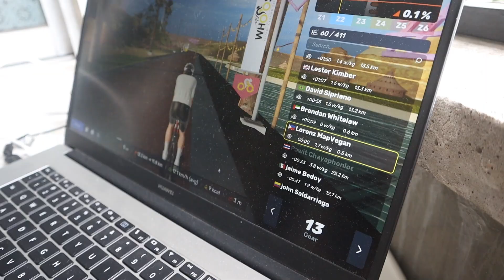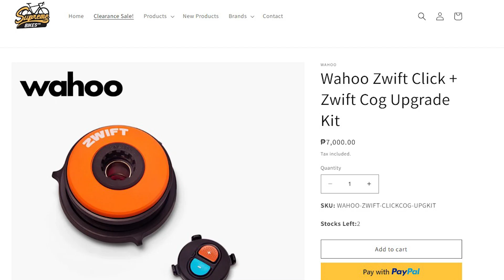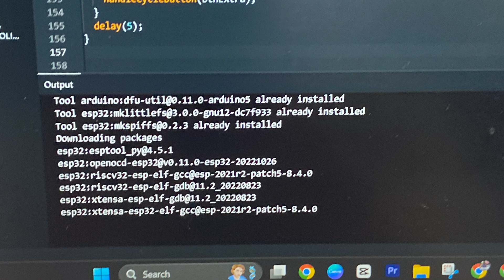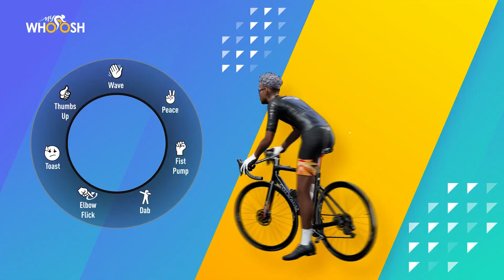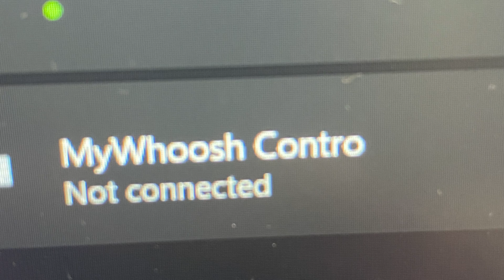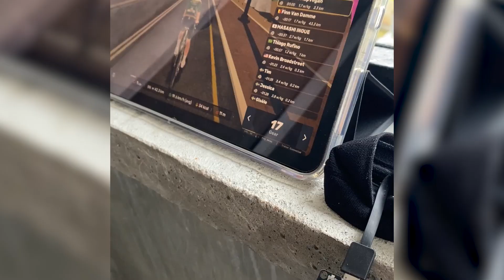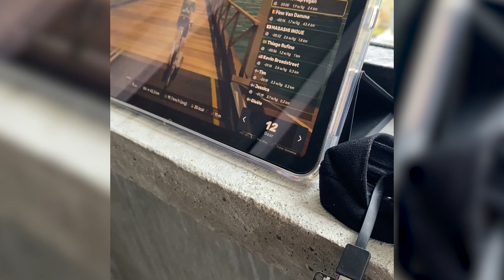I Built a Wireless Controller sa loob ng Cycling Bottle for MyWhoosh (ESP32 Project)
Looking for a budget-friendly way to upgrade your indoor cycling setup? 🚴‍♂️ In this video, I’ll show you how I built DIY Virtual Shifters for the @mywhoosh  app using an ESP32 board, custom momentary buttons, and a rechargeable 18650 battery pack.

✅ Works with MyWhoosh app
✅ Easy to build with affordable parts
✅ Helps reduce trainer strain and simulate real shifting
✅ Portable and transferable between bikes

💡 If you’re a cyclist who loves tinkering, this is a must-try project! Not only will it make your indoor rides more engaging, but it will also save your trainer from extra wear and tear caused by physical gear shifts.

Road Bike Equipment 🚴🏽‍♀️
GPS Computer:

Commuter Bike Accessories 🦩
Side stand:

Filming Equipment 📽️
Camera:

💚 Support My Vlog and Cycling Journey!

Thank you for supporting the journey—see you on the road! 🍌

0:00 Intro
0:57 what is a virtual Shifter?
1:43 Benefits of Virtual Shifters
4:25 Disclaimer
4:52 Items that you need
6:52 Coding Arduino ESP32
10:32 why hydration bottle?
13:23 Future updates
14:09 Experience with virtual shifters